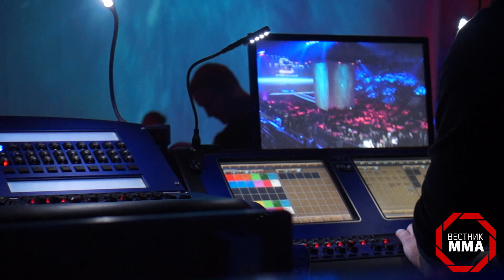Легенда II - Вторжение | Мирко Крокоп - Алексей Олейник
Долгожданный репортаж с одного из лучших турниров 2013 года!!! В этом выпуске:
- интервью с молодым проспектом Эдуардом Вартаняном сразу после боя.
- президент промоутерской компании "Легенда" Руслан Сулейманов подведет итоги турнира.
- Ветеран UFC Владимир Матюшенко расскажет много всего интересного!!!
- также вы увидите много красивых боев, закулисье шоу Легенда и много знакомых лиц!!!